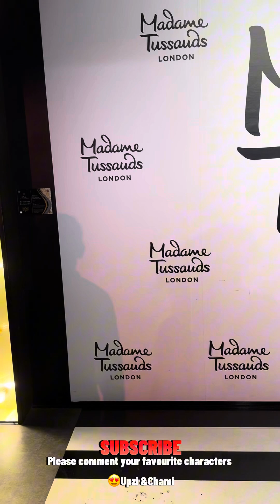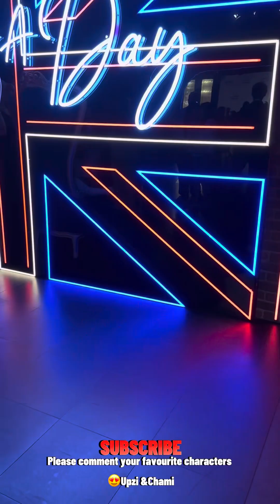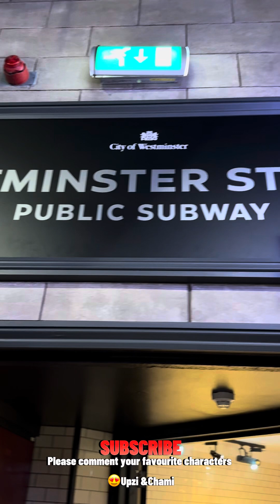Madame Tussauds wax Museum in London . (Part 1)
Madame Tussauds is a wax museum founded in London in 1835 by the French wax sculptor Marie Tussaud. (Copied by Wikipedia)